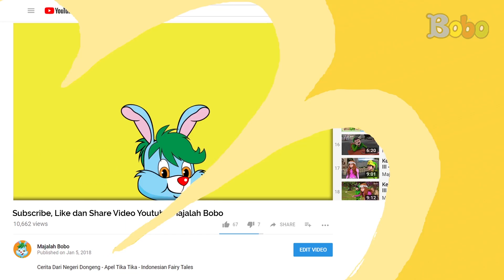Kucing Lucu - Melatih Kucing Buang Kotoran di Litter Box - Bobo Cats Diary Eps 57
Apa di antara teman-teman ada yang memelihara kucing di rumah?

Kucing dengan sendirinya akan tahu bahwa ia harus buang air kecil atau buang air besar di dalam kotak pasir khusus.

Bagaimana kucing bisa mengetahuinya, ya?

Produser: David Togatorop
Editor: Sigit Purnomo, Iveta Rahmalia
Penulis Naskah: Cirana Merisa, Iveta Rahmalia, Sarah Nafisah
Videografer: Glent Bonefasio, Inggar Rivaldi, Adrian Vinny
Animator: Muthia Mafhumah, Ferry Fernando, Charles Chenlin